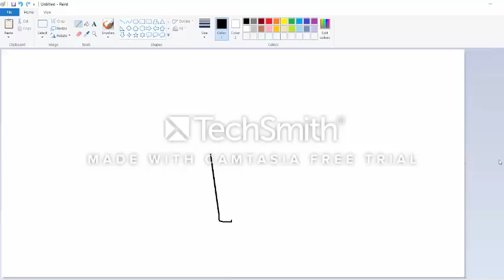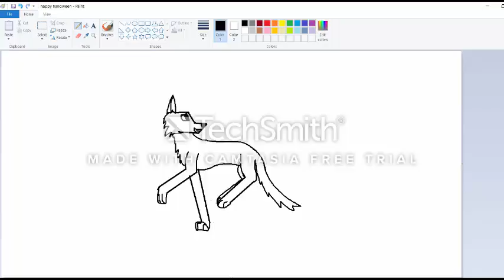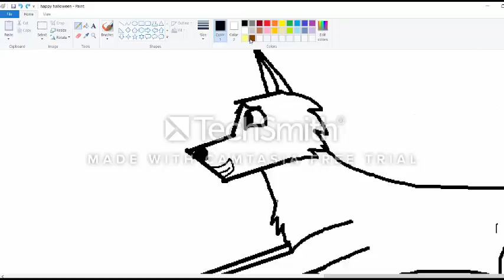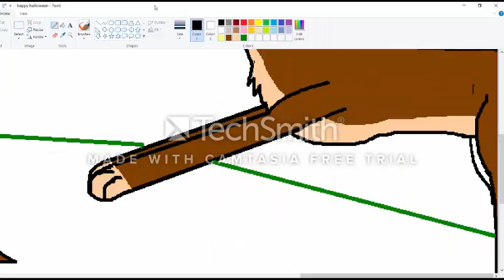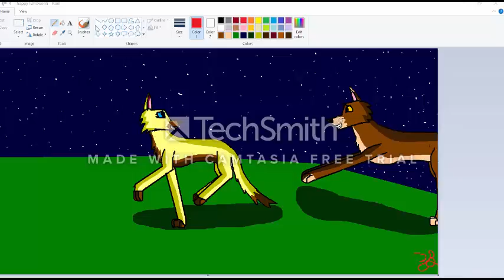SpeedPaint}Is It Real Love?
sorry for not showing the picture at the end you will see it soon!